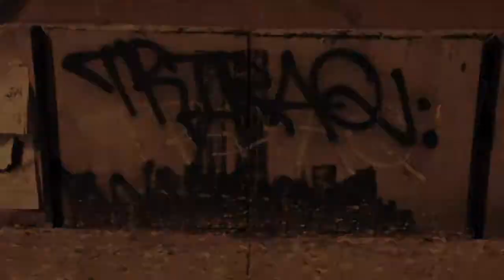Shawn McLean | Food For Thought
Facts or Nah?